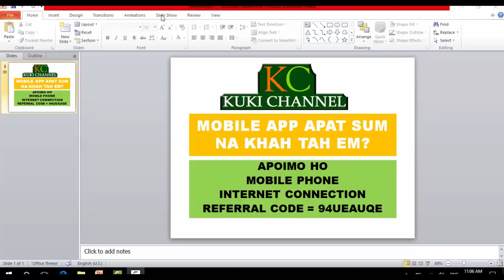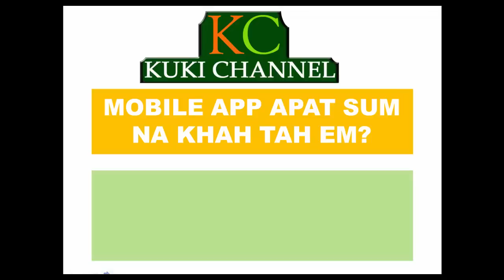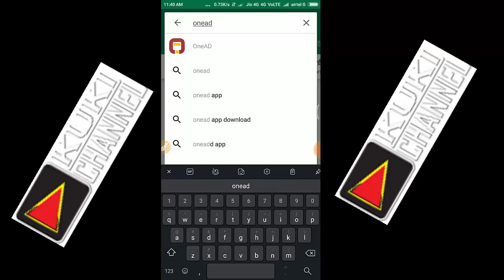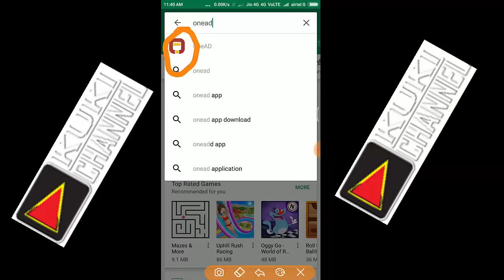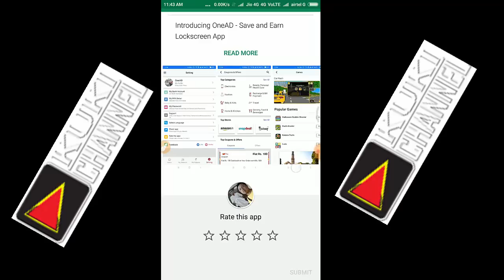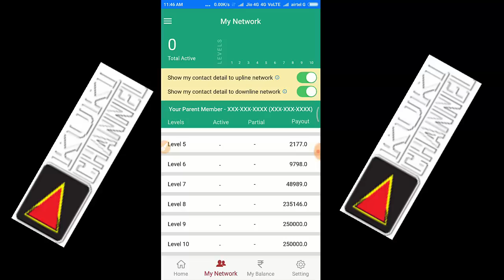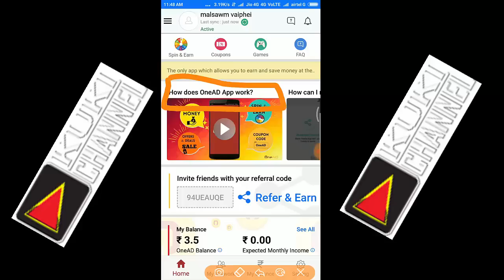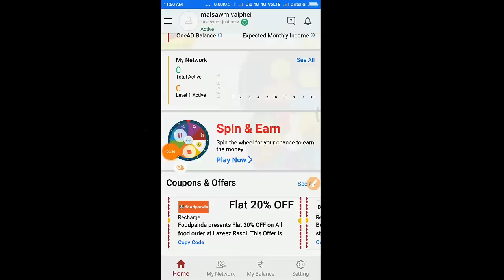MOBILE APP A PAT 2.5 LAKH NA MU KHA TAH EM?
HICHE VIDEO A KON NA HI MOBLIE APP MANG CHA A SUM ITI MU DING HAM TI ISEI DIU AHI IN, NANG IN JONG SUM MU NA NOP LE HI CHE VIDEO HI HOI TAH IN NA VEN LANG SUBSCRIBE JONG ANA KI BOL IN.

a chung a hi neo khat typing bol khel aum in ngadam.